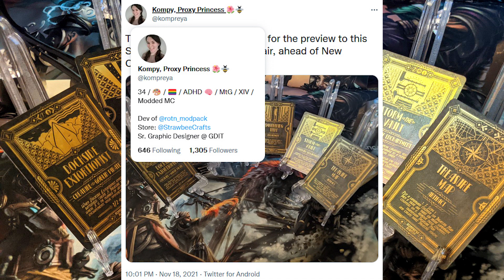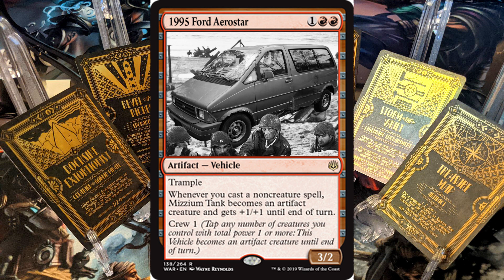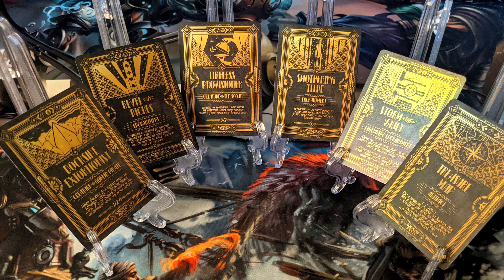The Counterfeiter Behind This Fake is About to Face WOTC's Wrath!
What an absolutely stupid scam this is. If WOTC screenshots all the people on Twitter who replied to this, saying they believe it and want it, when in reality it's for sale on her own store "for donations," they can drag her ass to court so quick. What mental illness do you think she'll add to her Twitter Bio after they sue her? OHHHHHHHHH WAIT, she's a female so they'll just give her a polite takedown notice and ask her nicely not to do it again.